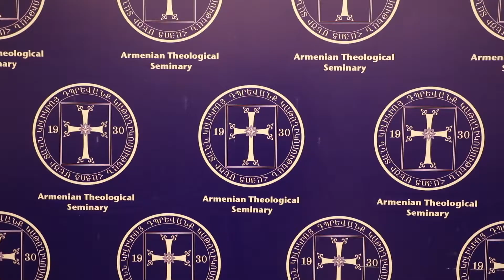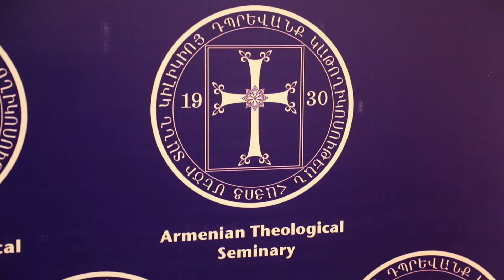Դպրեվանքի Ուսուցչական Ժողով՝ Ն.Ս.Օ.Տ.Տ. Արամ Ա. Վեհափառ Հայրապետին Նախագահութեամբ 01.10.2022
Մեծի Տանն Կիլիկիոյ Կաթողիկոսութեան Դպրեվանքի 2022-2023 կրթական-ուսումնական տարեմուտի նախաշաբաթին, Դպրեվանքի սրահին մէջ, գլխաւորութեամբ Սուրբ Աթոռոյս գահակալ Նորին Սուրբ Օծութիւն Տէր Տէր Արամ Առաջին Վեհափառ Հայրապետին, կայացաւ ուսուցչական ժողով, Շաբաթ, 1 Հոկտեմբեր 2022-ին։ Ժողովին ներկայ էին Դպրեվանքի ուսուցչական կազմէն խումբ մը հոգեւորական եւ աշխարհական դասատուներ։